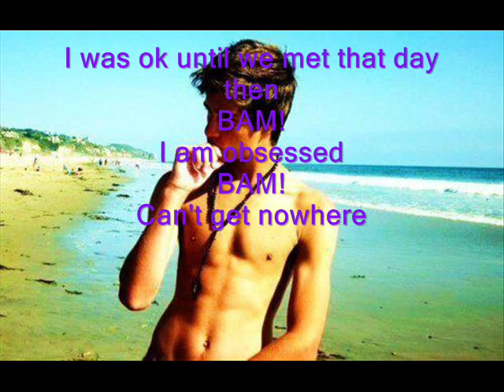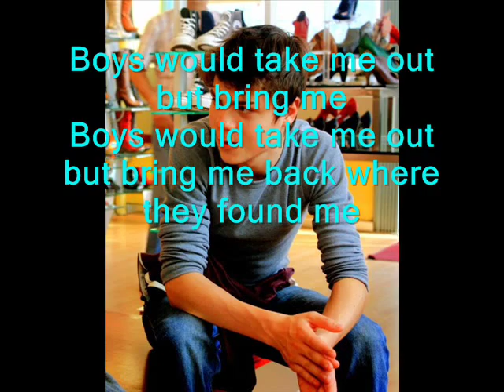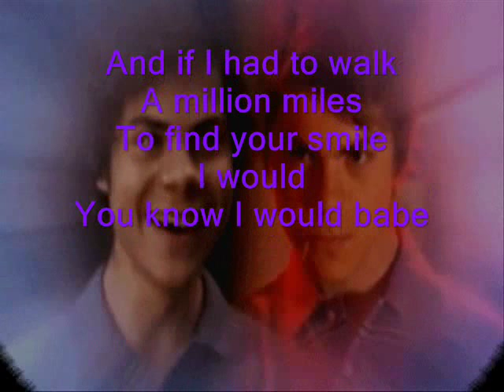Atticus Mitchell♥ Bam (Photos & Lyrics)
I love You Atticus Mitchell♥